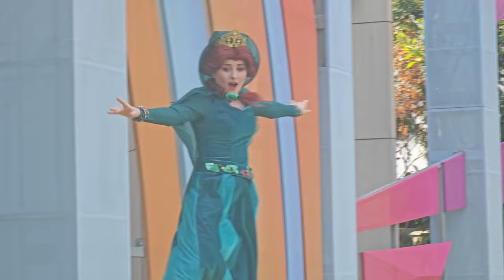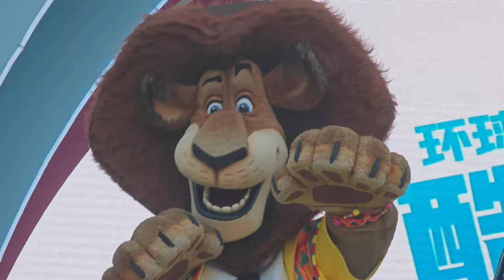Universal Cool Summer in Universal Studios Beijing 2023/07/19 北京ユニバーサル クールサマー 北京环球影城酷爽夏日